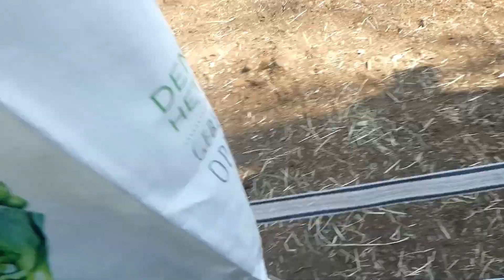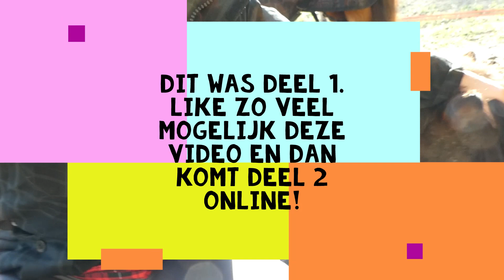Tent opzetten in de paddock- 24uur challenge deel 1 | welsh.land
willen jullie nou dat de volgende deel snel online komt like dan met z´n allen. en dan komt deel 2 zo snel mogelijk